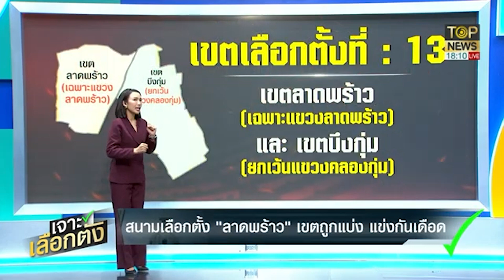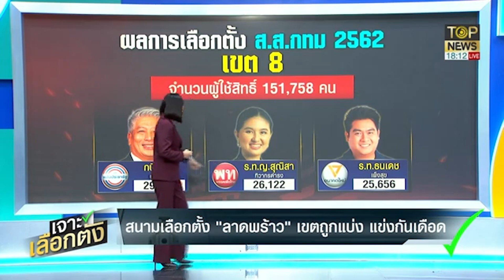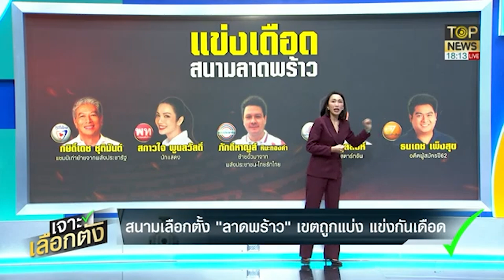ลาดพร้าว ทำ ส.ส.วิ่งวุ่น หลัง กกต.แบ่งคร่อมเขต | ข่าวเป็นข่าว | TOP NEWS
กกต.ซอยย่อยลาดพร้าว ทำ ว่าที่ส.ส.วุ่น ลงพื้นที่ไม่คุ้นเคย ดอดขอคะแนนสู้ศึกเลือกตั้ง